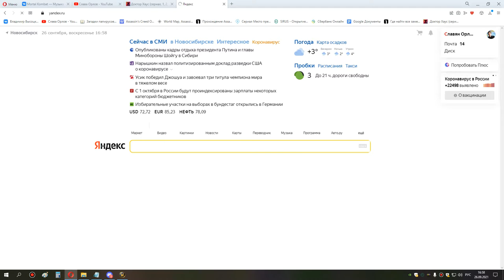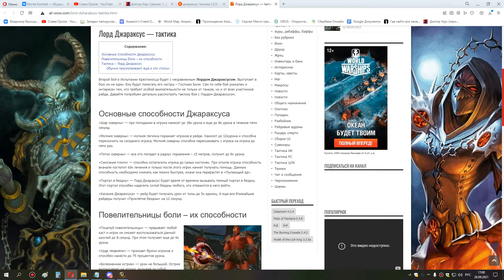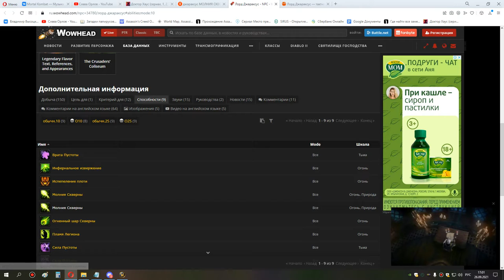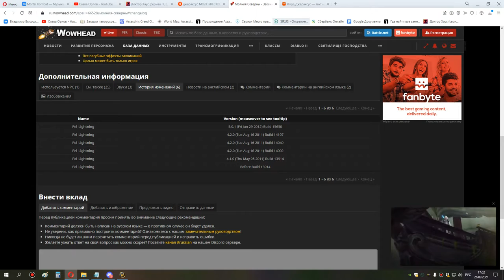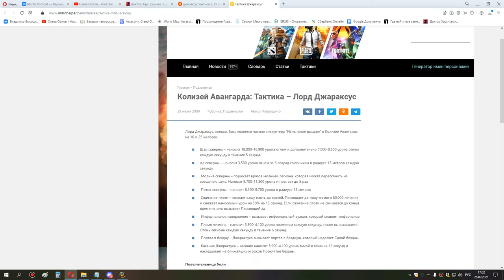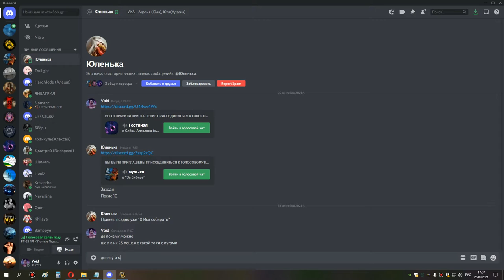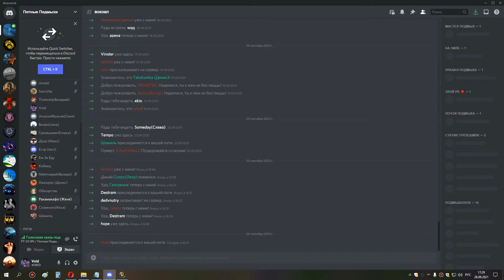1я часть ик 25 ретрик 26 09 21